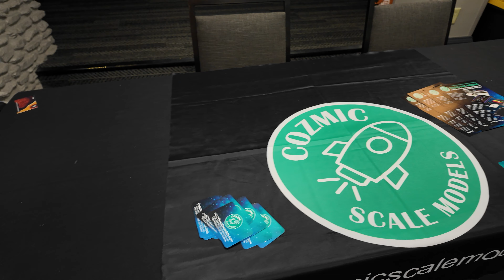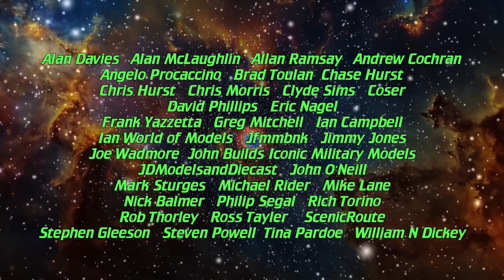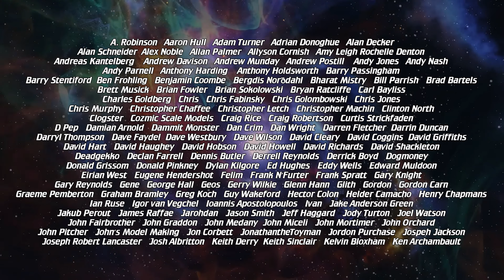Wonderfest 2024 Dealer Rooms